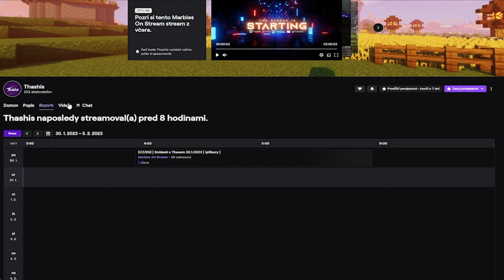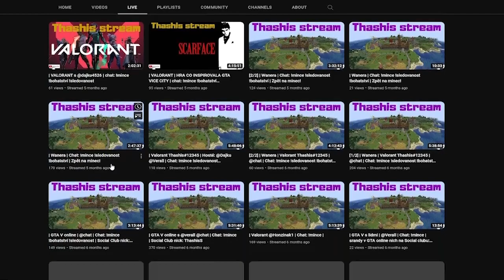ToothlessCast I Thashis I Nepustil mě ke slovu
Vítam vás pri dalšej časti ToothlessCast
Dnešným hosťom je Youtuber a Streamer na Twitchi pán Thashis
Osobne mám tohto streamera veľmi rád a prajem mu všetko len to najlepšie jak v živote tak aj v jeho kariere na spomínaných platformách
V dnešnom diely zistíme ako Thashis začal, kedy a čo bolo jeho prvé
Ako je to s jeho pôsobenim momentálne na Twitchi, čo ho motivuje k tomu zapnúť stream každé ráno pri jeho takzvanej relácii "Raňajky s Thashisem" Každé ráno môžme vidieť tohto super človeka na streame aby nám dodal pozitívnu energiu.Thashis ma super výhodu a to je to že funguje ako magnet na ludi ako je on, čiže pozitívna komunita ešte s lepším Streamerom.
V druhej časti Toothlesscast ako inak zistíme viacej o jeho osobnom živote, aké boli jeho najlepšie chvilky a dokonca bohužial aj jeho najhoršie spomienky. Mám rad na Thashisovi že aj napriek prekážkam ktoré mu život nadelil je to stále ten pozitivný a usmievavý človek ktorý rozdáva úsmev každému človeku
Dakujem ty Thashis za novú skúsenosť v ToothlessCaste a prajem ti len to najlepšie

Dámy a Páni pohodlne sa usadte a užite si tento Cast s Thashisom
Ahojte :)